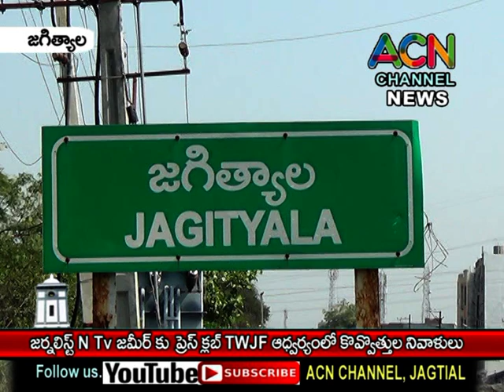జగిత్యాలలో జర్నలిస్ట్ N Tv జమీర్ కు ప్రెస్ క్లబ్ TWJF ఆధ్వర్యంలో కొవ్వొత్తుల నివాళులు